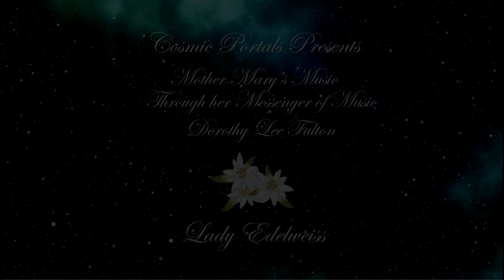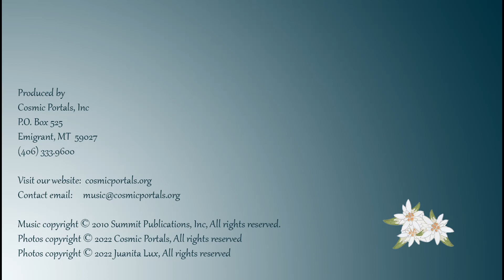El Morya's Excalibur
Healing spiritual music, for cleansing chakras with God's sacred fire.  Dorothy Lee Fulton heard and wrote down the melodies and music that she could hear with her inner ear since she was a young child. No stranger to the realms of light, she entertained her mother in the morning recalling her nightly forays to etheric cities and retreats.